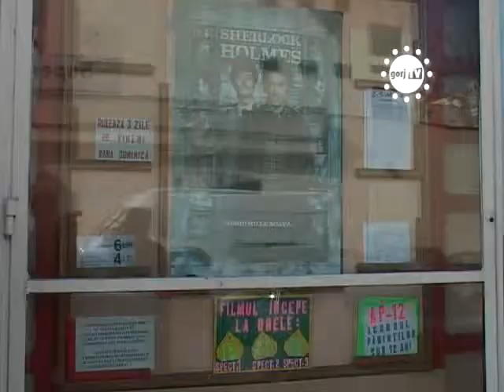STIRILE GORJ TV - PROGRAM DE WEEKEND.flv